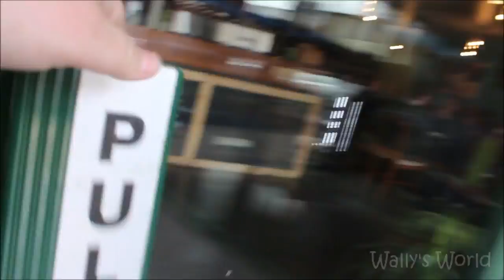MARKS BIRTHDAY | Wally's World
Hey Guys,

Thanks for tunning into this weeks special edition of Wally's World. Last week was one of my friends 25th birthday, he had a breaky to celebrate so I thought I'd go down and visit.!

You're an awesome guy Mark. Thanks for all the things you've done for me, the forgiveness and mercy and all the laughter we've had over the years! You're a super great friend and I'm lucky to be able to say that... :)